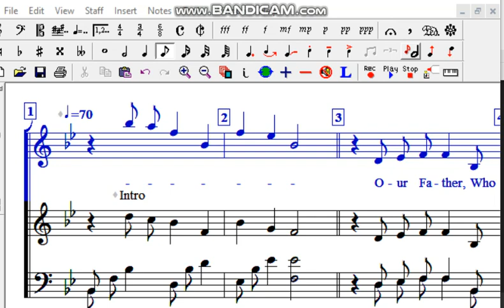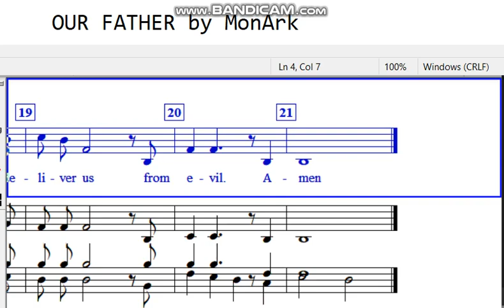Our Father SATB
Our Father (Feb 2013)
Composed and arranged by Marzi Cempron